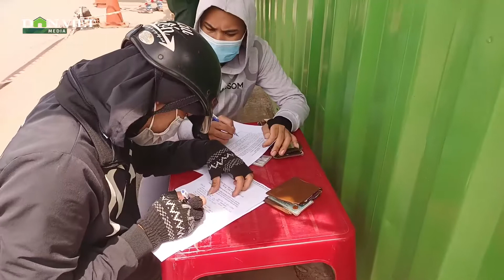Hàng trăm người về quê bằng xe máy tự phát, Lâm Đồng đưa ra quy định cực ngặt nghèo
Hơn 300 công dân đã đi xe máy tự phát từ vùng dịch về Lâm Đồng. Tuy nhiên, ngành y tế Lâm Đồng đã có văn bản gửi các địa phương, kể cả những người đã tiêm 2 mũi vaccine vẫn phải cách ly tập trung 7 ngày.